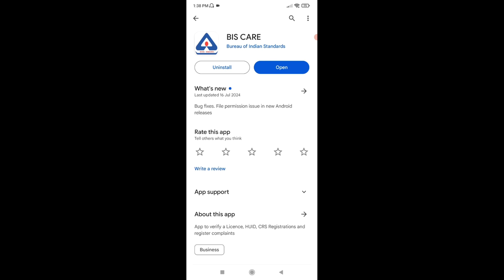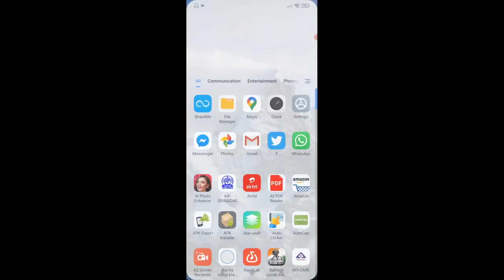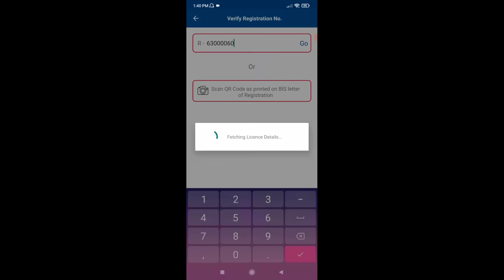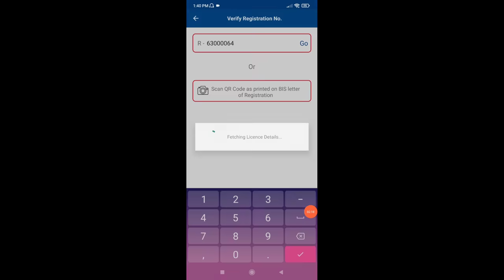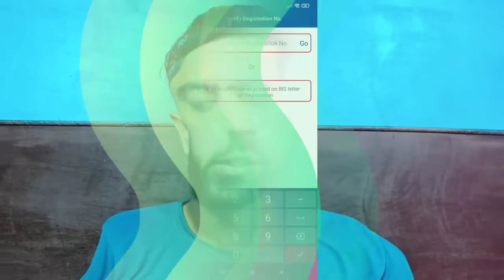Khudaya Raham Warning All Mobile Users In Kashmir Viral Video😭😭3rd Class Girl K Hath Ma Mobile Fata